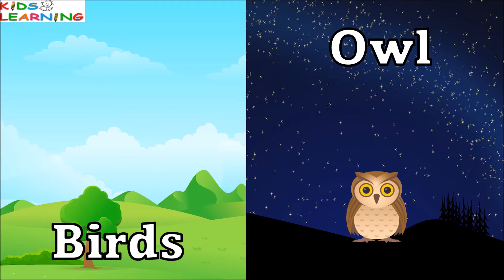Things we see in the sky in day and night I Day and night sky I Things we see in the sky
This video is all about making kids understand the things we see in the sky in day and night in an easy and creative way. It help them understand the difference the concept of day and night sky.

Kids learning is all about learning concept in a fun and easy way through well designed and crafted videos especially made for kids, toddlers, preschoolers, kindergartens and elementary aged students.. Videos are made understanding the mind set of kids. Kids can learn speaking, reading, listening and other life skills through these videos.

things we see in the sky at night
day and night sky for kindergartens
things you see only during the day
things you can only see at night
what do you see around you during the day and at night
difference between day sky and night sky
day sky and night sky kindergarten
# day and night sky
what do you see in the sky at night